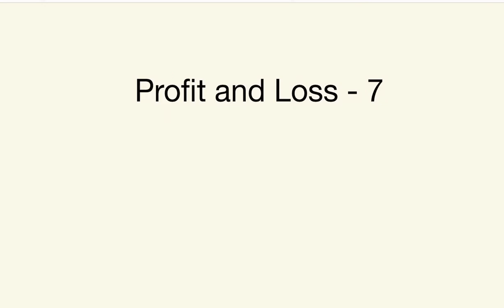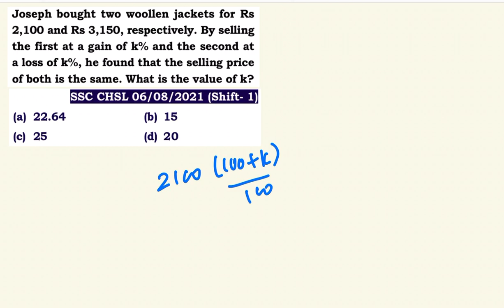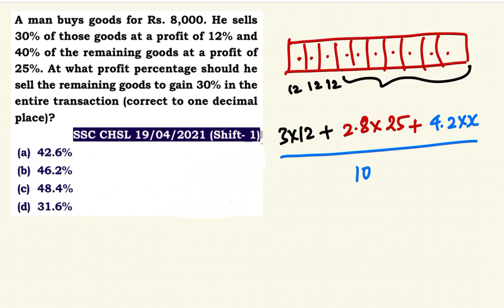MATHS CRASH COURSE - SSC 2022 - 23 | Profit Loss 07